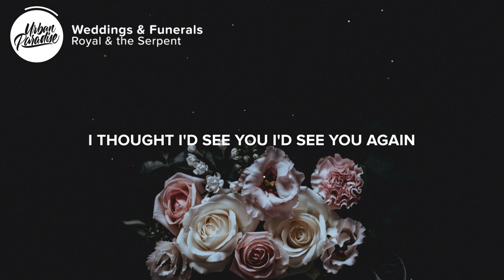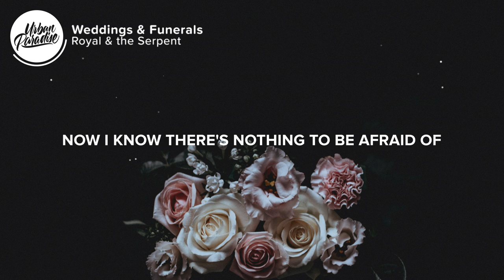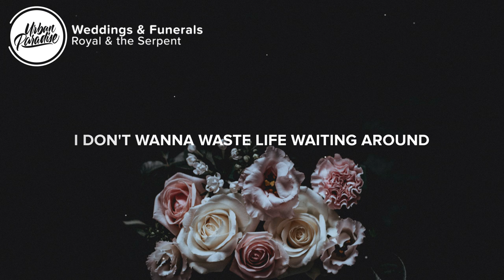Royal & The Serpent - Weddings & Funerals (Lyrics)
⚡️ I thought I’d see you again..

🎤 Lyrics: Royal & The Serpent - Weddings & Funerals

(Verse 1: Royal & The Serpent)
Spoke to you last night
Said everything’s alright
Told you I was doing something special
Today I got the word
You didn’t deserve
I hung up when I heard what happened

(Pre-Chorus: Royal & The Serpent)
I thought I’d see you I'd see you again
With a joint or a drink in your hand
Now you’re covered in roses instead
What would you have said?

(Chorus: Royal & The Serpent)
Feeling like my soul’s been gravity bound
And I got the city weighing me down
I don’t wanna waste life waiting around
For weddings and funerals

Used to be scared of dying alone
Now I know there’s nothing to be afraid of

(Verse 2: Royal & The Serpent)
If you had more time
You’d walk down the the aisle
I know that you had somebody special
No ones wearing white
We’re dressed in black tonight
I still can’t believe what happened

(Bridge: Royal & The Serpent)
Now you're covered in roses

👨‍💻 If you like "Royal & The Serpent - Weddings & Funerals" check out these other tracks:

- Royal & the Serpent - Overwhelmed (Lyrics)
- Royal & The Serpent - Underneath The Mask (Lyrics)
- Royal & The Serpent - Salvador Dali (Lyrics) [ft. Marky Style]
- Kid Blue - Ed Sheeran. (Lyrics)
- X Lovers - Dreams Where Ur Murdered (Lyrics)
- GASHI - Roses (Lyrics)
- INTRN - Headspace (Lyrics)
- Gallant - Sharpest Edges (Lyrics)

Picture credit
📷 Annie Spratt

👩‍💻 Share Royal & The Serpent - Weddings & Funerals with your friends!